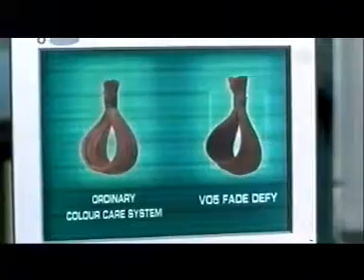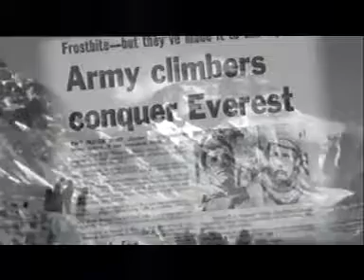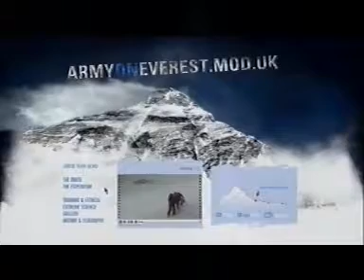Spotlight V For Vendetta TV Special (2005)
Rare TV special from Sky TV in the UK (contains original TV adverts)